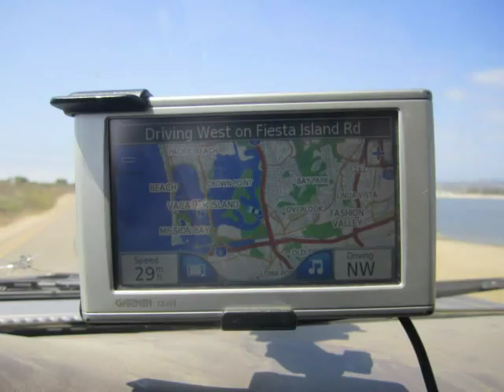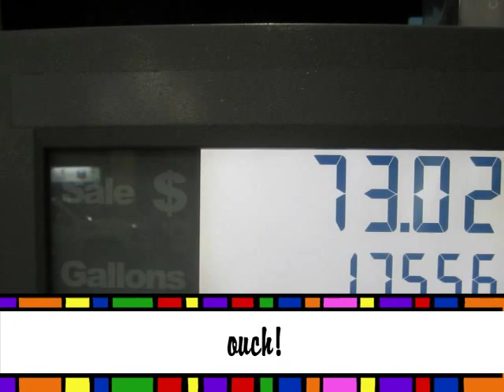Fiesta Island, San Diego